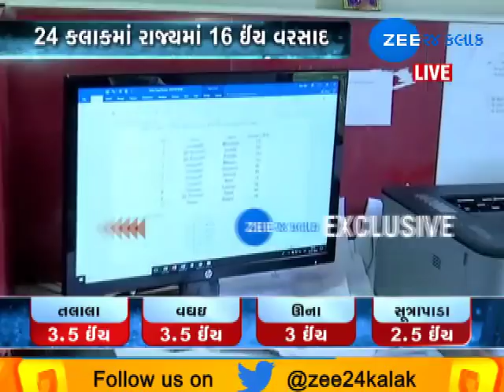Gujarat receives 16 inch rainfall in last 24 hours - Zee 24 Kalak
Gujarat receives 16 inch rainfall in last 24 hours